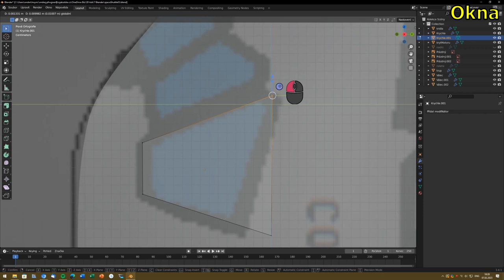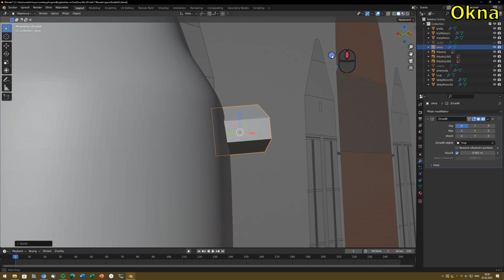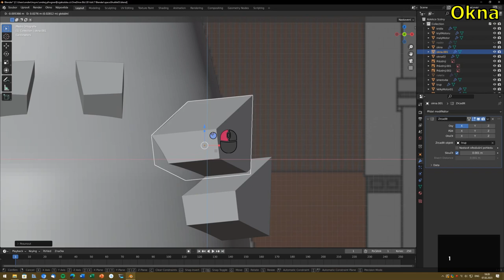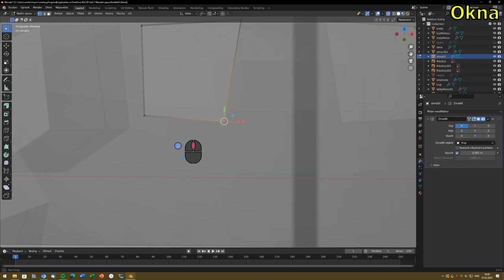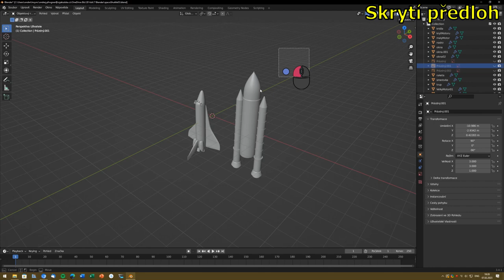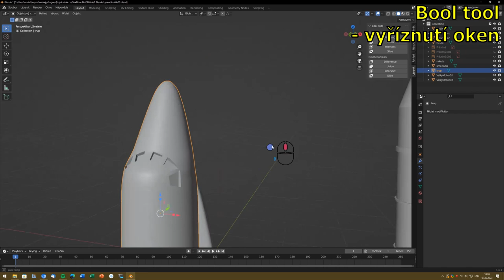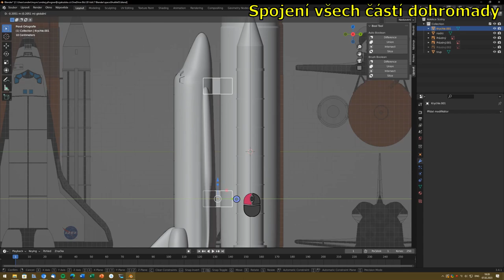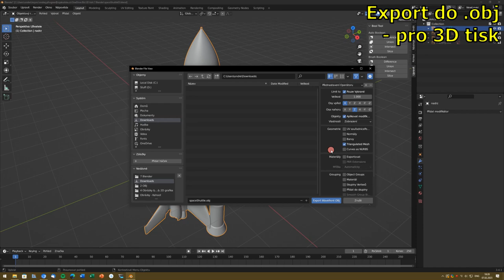Blender - Space Shuttle, part III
Třetí část projektu Space Shuttle
- Okna
- Spojování dílů
- Export

Obsah:
0:00 Úvod
0:06 Okna
7:54 Skrytí předloh
8:01 Použití všech aktivních modifikátorů
9:16 Bool tool - zapnutí
9:33 Bool tool - sloučení oken
9:42 Bool tool - vyříznutí oken
9:49 Bool tool - spojení raketoplánu a nádrže s raketami
10:19 Spojení všech částí dohromady
12:47 Export do .obj